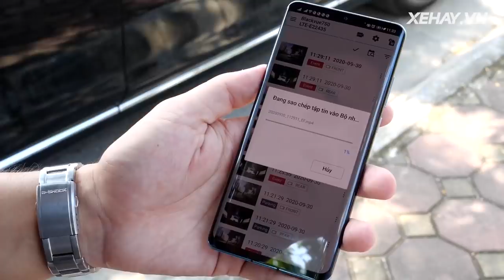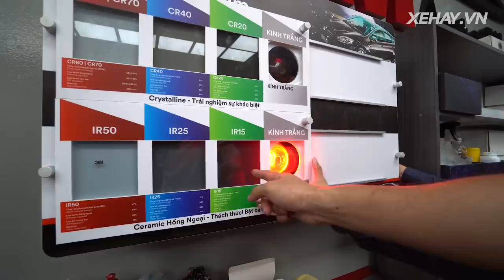Đi cuốc đất cùng Golfer số 1 VN Trần Lê Duy Nhất |XEHAY.VN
Đi cuốc đất cùng Golfer số 1 VN Trần Lê Duy Nhất

- Tham khảo thêm về camera hành trình Hàn Quốc BlackVue tại
- Dán Film cách nhiệt 3M chính hãng cần lựa chọn những nơi uy tín để tránh tiền mất tật mang.